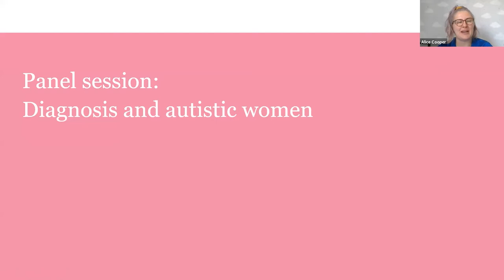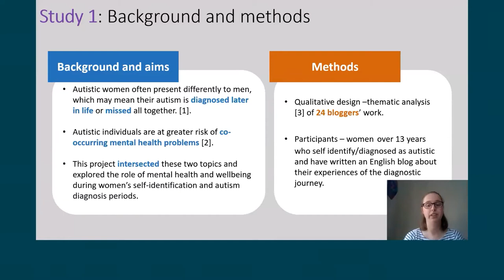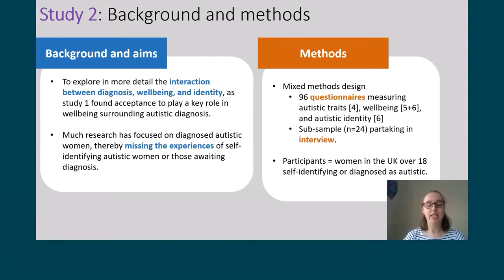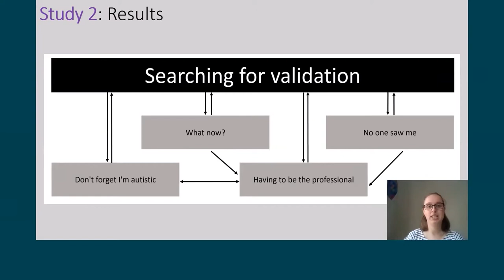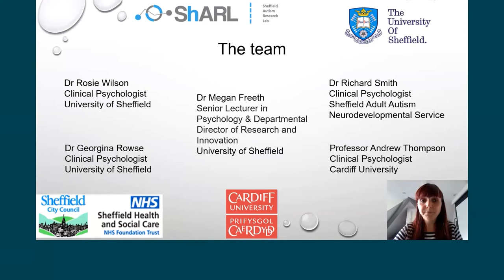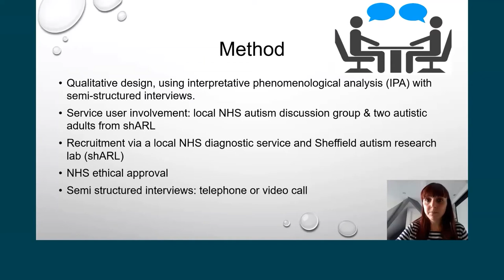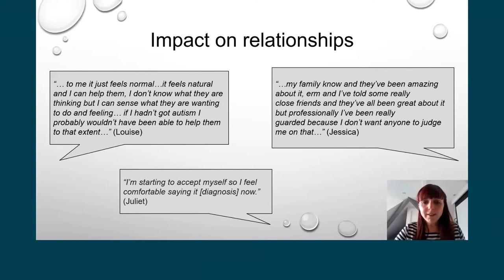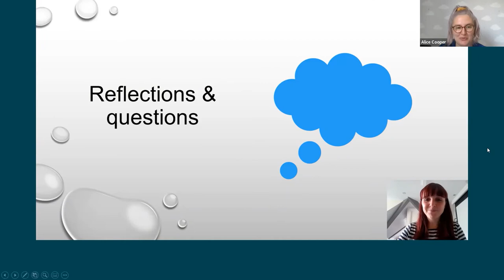Autistica Research Festival 2022: Diagnosis and autistic women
Throughout the history of autism, women have been under-recognised, under-diagnosed and underserved. In the past decade, this inequality has begun to change as knowledge of autism in women has developed and grown. With this recognition, many women are now reflecting on their life experiences and understanding themselves through the scope and identity of autism. This stream will explore autistic women’s experience of diagnosis and post-diagnosis and how this relates to wellbeing, self-understanding and the life-course.

00:00 Opening

01:56 Miriam Harmens - Autistic women's diagnostic experiences, and interactions with wellbeing and identity

14:05 Rosie Wilson - Autistic women’s experiences of self-compassion after receiving their diagnosis in adulthood

26:34 Q&A

Autistica is the UK’s leading autism research and campaigning charity. Our vision is a world where every autistic person lives a happy, healthy, long life. Our mission is to enable breakthroughs by working with autistic people, funding research and shaping policy to make more of a difference.